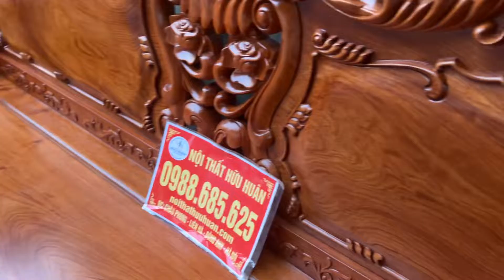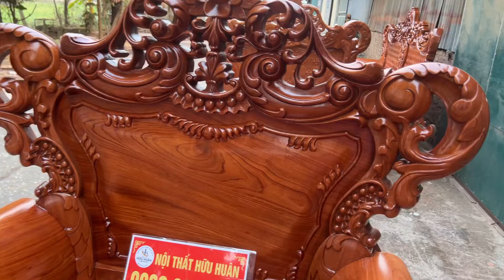Đáng đồng tiền bát gạo sở hữu bộ hoàng gia siêu HOT đẹp đến từng chi tiết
-Tay đặc liền khối liền sát cột.
-Chương liền cả khối , đục nét , khuôn 4cm, ván 2cm
-Gỗ hương đá 100% trần lõi không pha tạp tuyển chọn loại 1

-Khuôn 4cm, ván 2cm
-Vách tự lưng dày 3cm
-Tay liền đặc nguyên khối
-Yếm liền vén cong
Bàn 81x157
Đôn cao 55x45
Đôn ngồi 40x40 ghế
2 ghế  105x70x130
Đoản  2m65x70x134

⛳️Cửa hàng trưng bày:  ngõ 482, đường Cổ Loa, Uy Nỗ, Đông Anh, HN